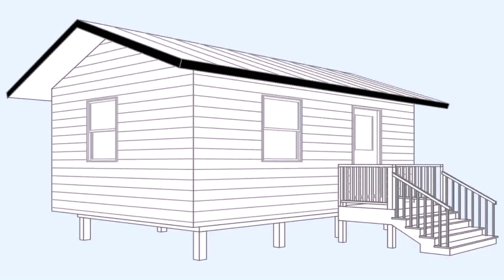Buy Car NY 5% DP